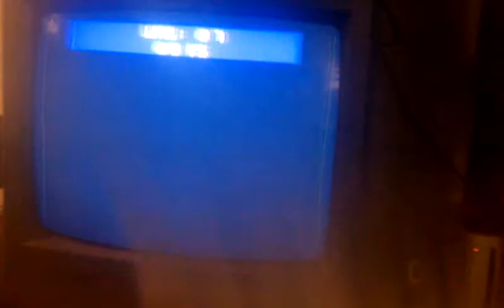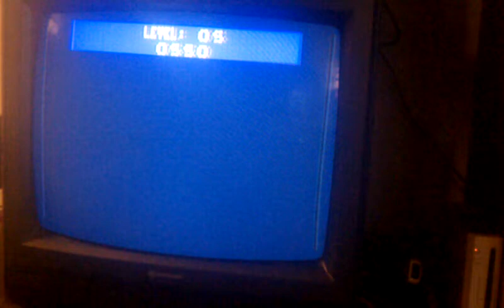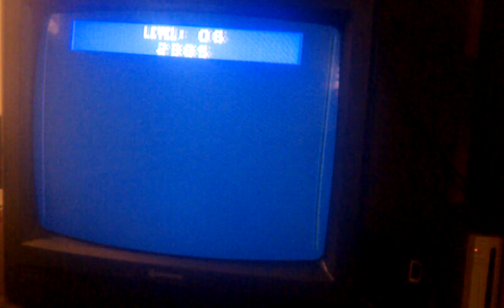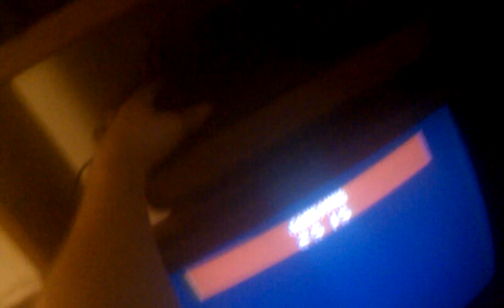Hunchy II 1B 2515